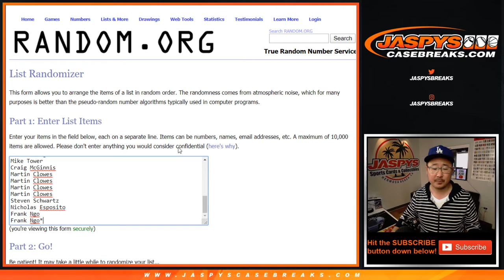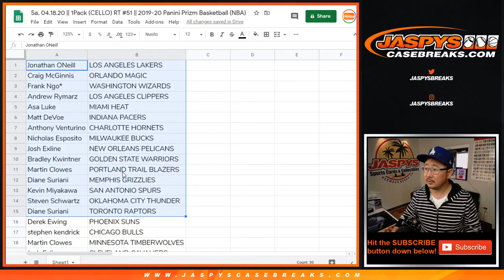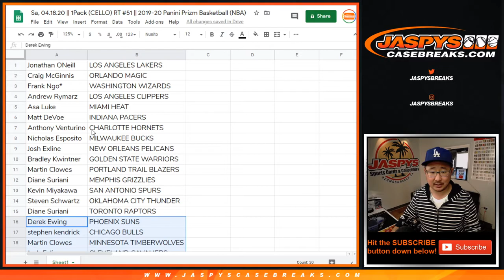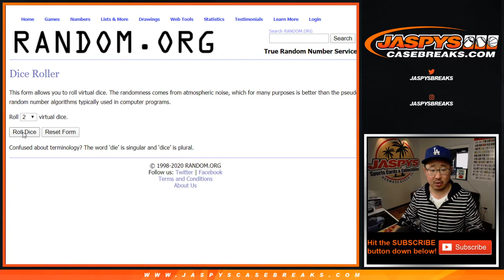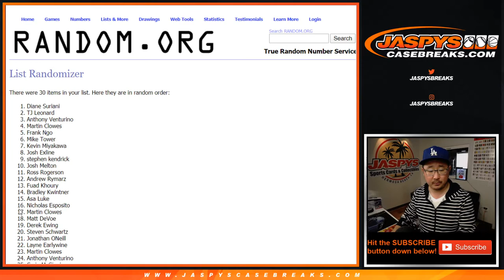Sa, 04.18.20 || 1Pack (CELLO) RT #51 || 2019-20 Panini Prizm Basketball (NBA)